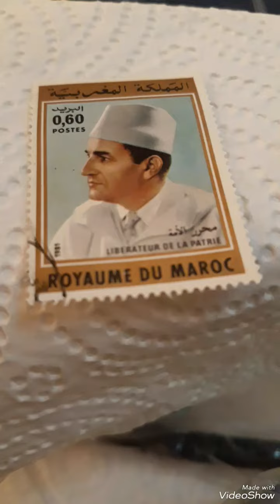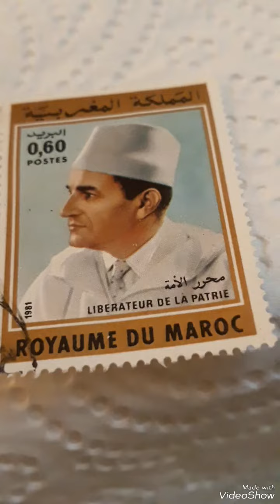1981 Postage Stamp : Med V King of kingdom of Morrocco.